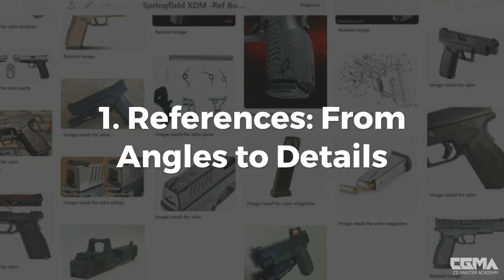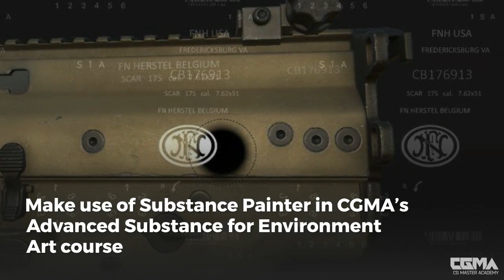6 Steps to Create Weapons for Games: 1 Process for 2 Guns | Cohen Brawley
Freelance Hard Surface Artist Cohen Brawley took Ethan Hiley's Weapons for Props and Games class TWICE to perfect his skills. Explore Cohen's breakdown of his process for modeling two quality weapons!